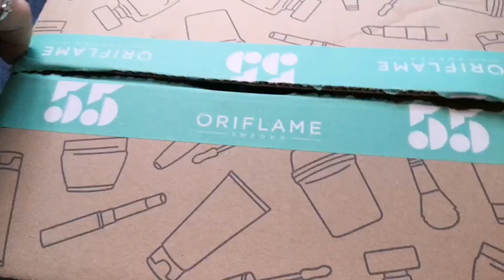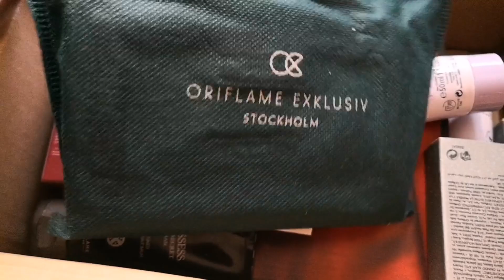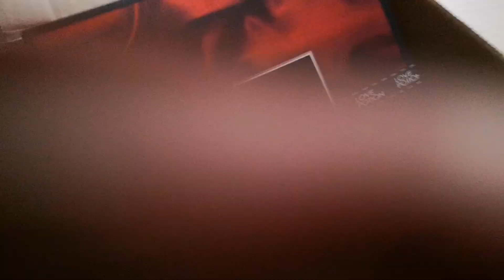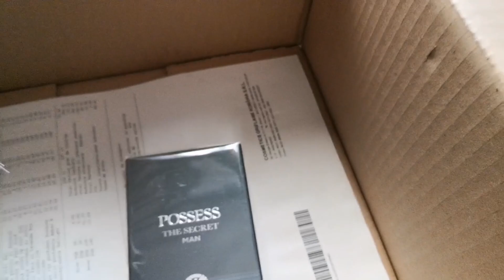VLOGMAS 🎄 8 || Unboxing Oriflame C18 2022 || Ultima comanda Oriflame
Profil / Imagine de copertă: Vizitiu Andrei

Filmez cu : Panasonic Lumix G3
Editez cu : Adobe premiere pro 2021 & CapCut
Thumbnail : Picsart